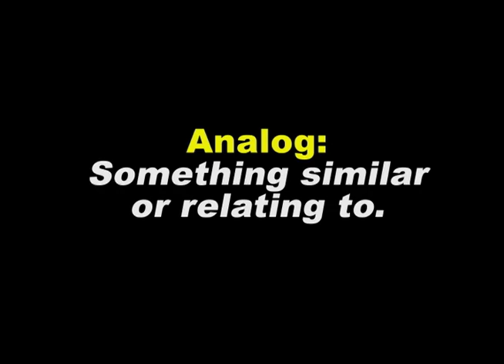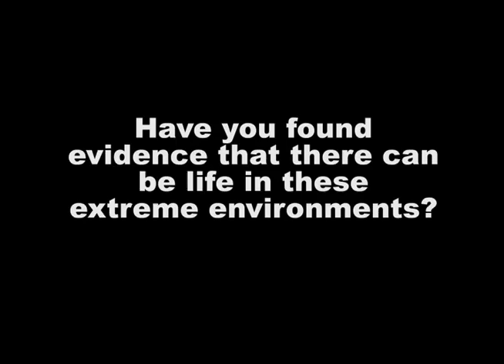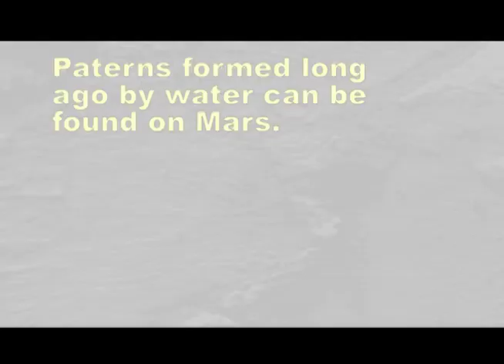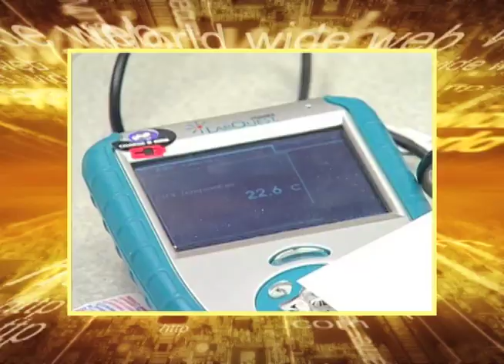NASA Now: Extremophiles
NASA research scientists Dr. Margarita Marinova and Dr. Alfonso Davila discuss how scientists study microbes that live in Earthâs extreme environments to better understand places where life might exist in our solar system, such as Mars!